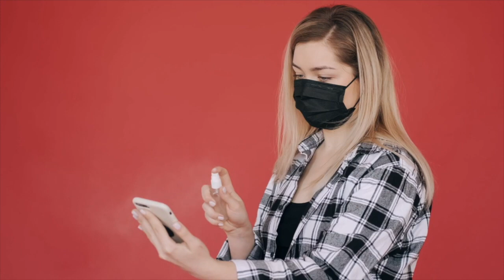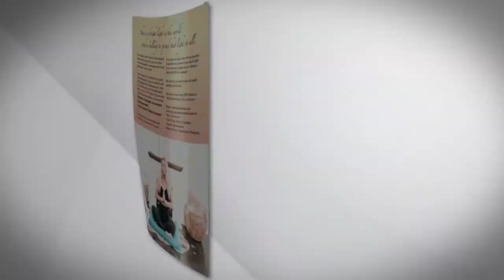SA MONTHLY TV | Sarah Lucero Fitness Edition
Popular San Antonio news anchorwoman Sarah Lucero describes her transition into fitness competitions and goals with SA Monthly TV. Host Lorena Monroe brings the "Special Fitness Edition" of June 2020's issue to life.